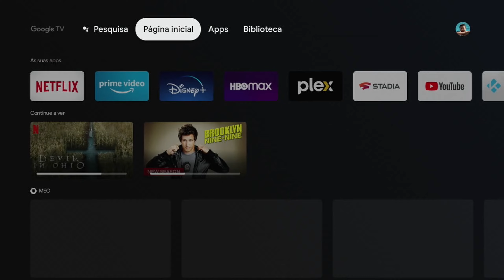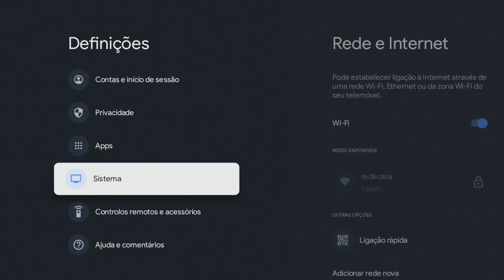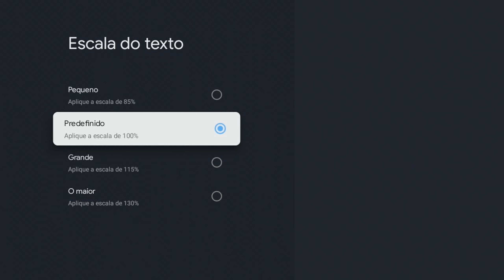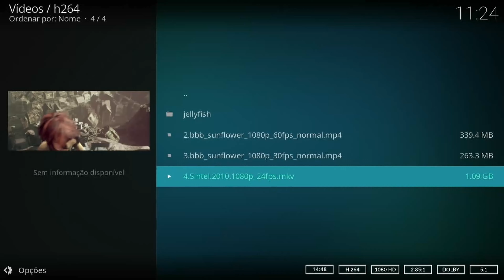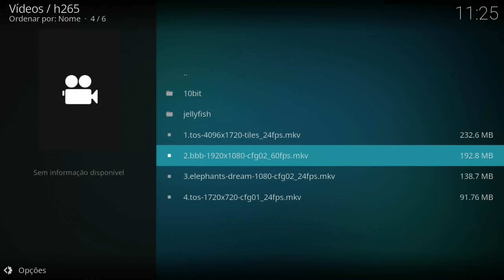O NOVO Google TV! Chromecast Com GOOGLE TV (HD) Por 30€ - Vale a Pena?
- Onde Comprar

Vou falar de tudo que tens que saber sobre este Chromecast com Google TV (HD)!
A Google lançou agora em 2022 um novo Chromecast com Google TV. O Chromecast com Google TV (HD). Apesar de já existir outro no mercado e este ser mais recente, não quer dizer que este seja melhor. A estratégia da Google foi lançar um equipamento mais barato e assim é um downgrade comparativamente com o anterior. No entanto para muitas pessoas este poderá ser o equipamento suficiente se não precisar mais de 1080p e quiser poupar algum dinheiro num equipamento mediacenter bem capaz!